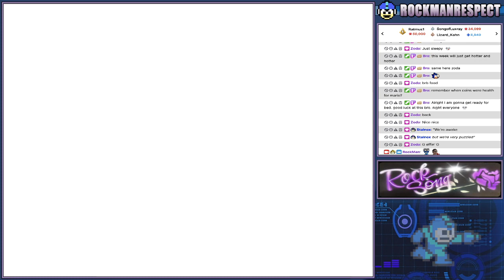Long Journey's End